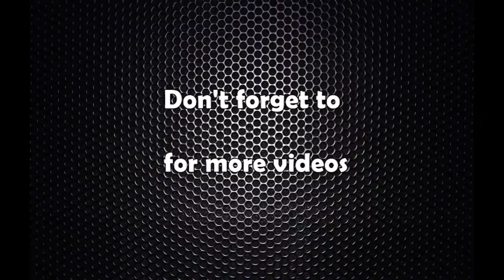राष्ट्रिय प्रजातन्त्र पार्टी केन्द्रिय समिति बैठक सुरु